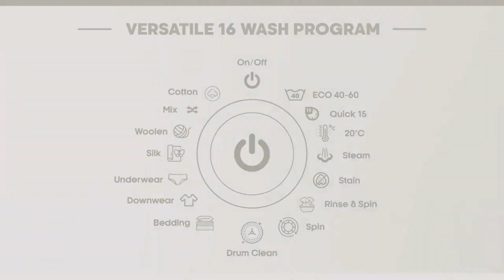Nikai 7KG Front Load Washer | Steam Wash & More!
In this video:

Discover the Nikai 7KG Front Load Washer (NWM701FN9S) - an incredible washing machine designed for your home and small family! With 16 versatile programs, a powerful steam wash, 1000 RPM spin speed, 4-star energy efficiency, a digital LCD display, and a child lock feature, laundry day was much easier. Join us as we take a closer look at this sleek and efficient washing machine. Laundry will never be the same again! 💧🌟